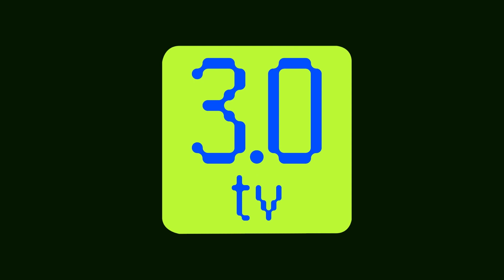क्रिप्टो एक्सचेंज बिट्ट्रेक्स ने U.S. ऑपरेशन्स में कटौती की | Eve News Hindi 2nd November | 3.0 TV